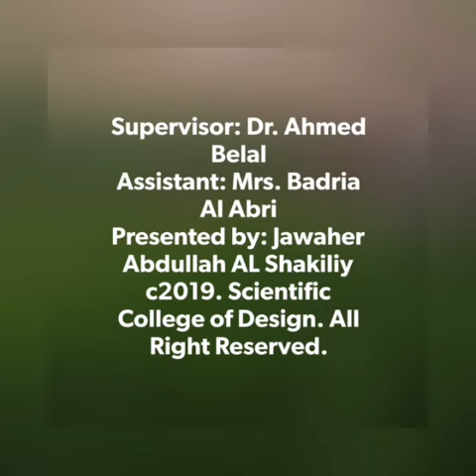Jawaher 'Abdallah Said AL-Shakiliya